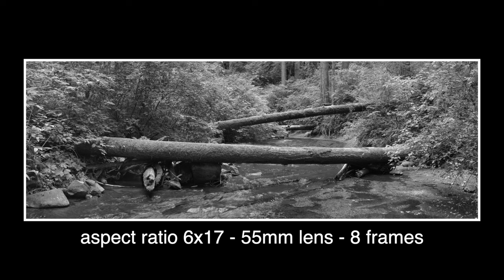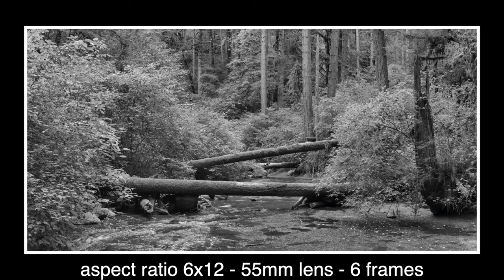Black and White Panoramas and Returning to Digital Photography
In this episode of Riding The Edge I head out to my favorite little creek for some multi frame black and white panorama photography, I also talk about why I have returned to using a digital camera for doing landscape photography.